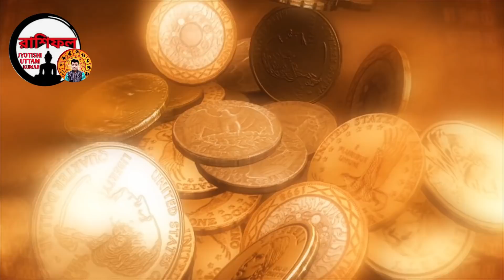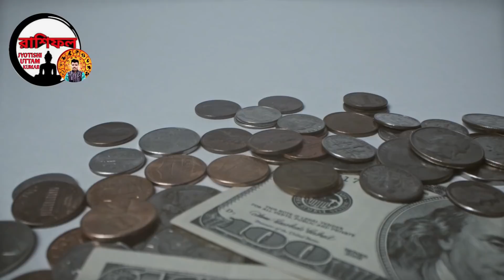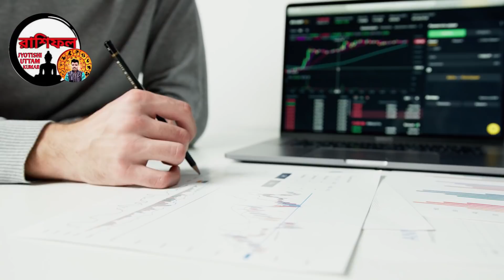6 zodiac sign become a rich by using share market | how to become a rich | share market trading